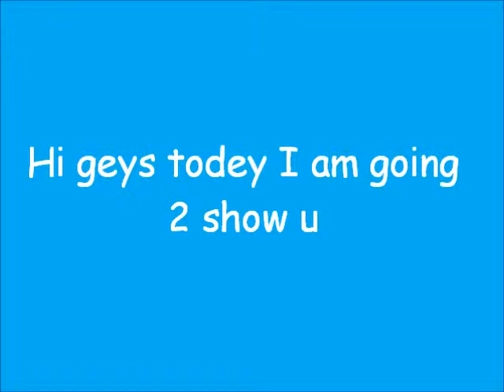2009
waht i rite en subbcripshinn?